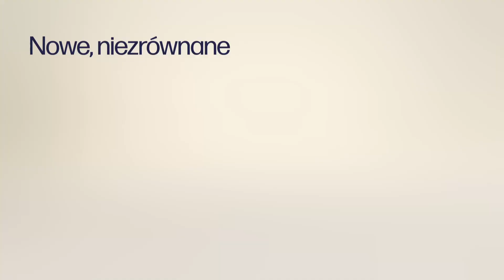Drukarki HP Latex s. 630